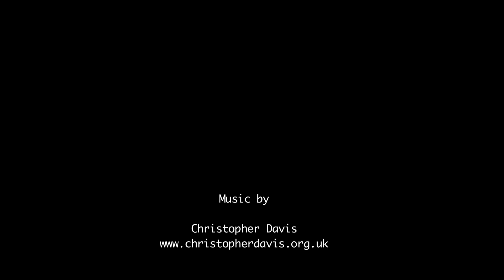The Paper | Short Film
This video was inspired from JC5 production's video named "Ideas". The background music and vocals were also used from that video. It was totally made for learning filmmaking and I have also gave credit to the main content creator.